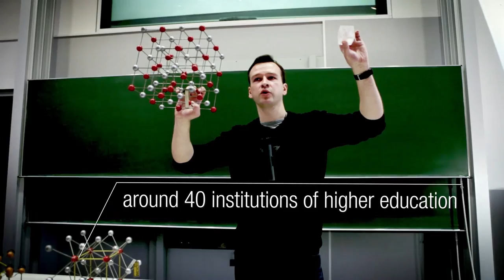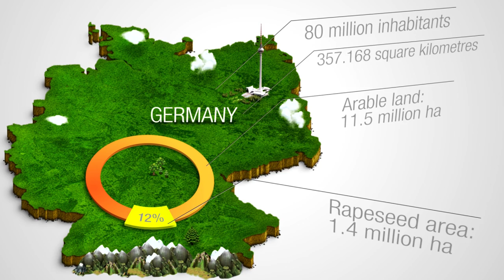IRC 2019 Berlin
International Rapeseed Congress 2019, bcc Berlin Congress Center, 16.–19. June 2019

Be part of the 15th International Rapeseed Congress (IRC) in Berlin, the most important congress concerning the advancement of the worldwide rapeseed industry. Learn more about the latest findings and developments in the fields of plant breeding strategies, crop protection, climatic stress, seed quality and many more! Four days of keynote lectures and debates will not only offer the possibility to gather relevant information but strengthen your network and establish the basis to successfully „flower“ the future.